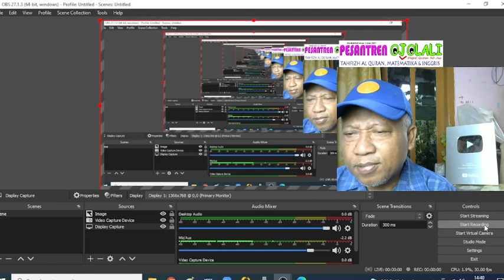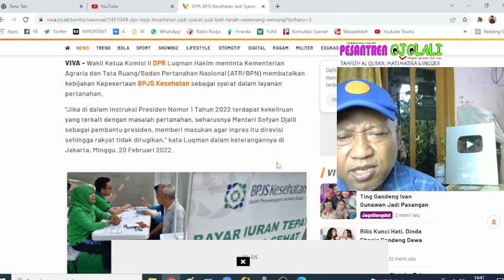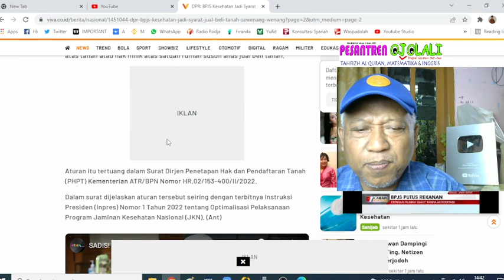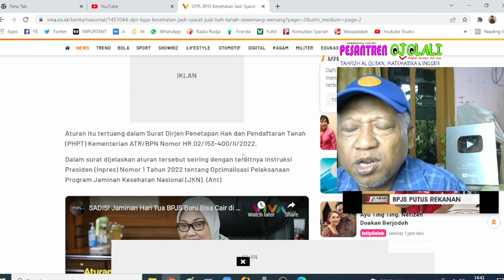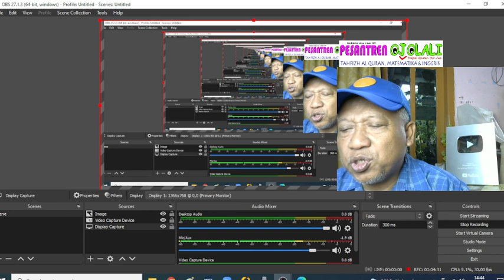Perasaan hidup di Indonesia makin ribet.